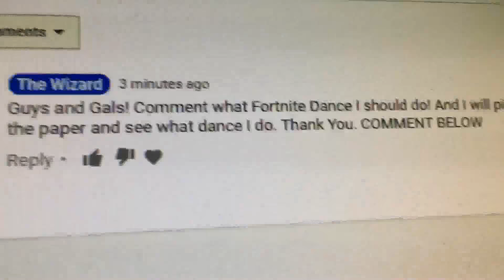Customizing My Channel! (READ DESCRIPTION)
This is something new! I put up a comment (not on a video) but a “Discussion” thing. Go check it out I posted something that I want you guys to comment back!